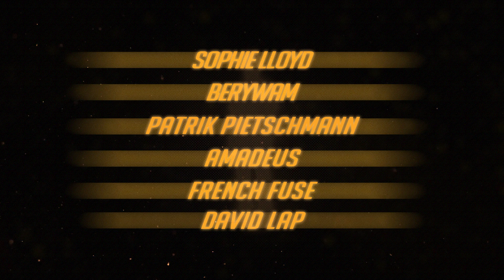HENRI PFR - OVERWATCH REMIX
Henri Peiffer: I’m so happy and honored that Blizzard Entertainment contacted me a couple of months ago to remix the original soundtrack of their epic game Overwatch ! I’m a huge fan of the game so it was so fun to do ! I hope you’ll like that one ! 😍👊🏻

It was actually really hard to remix this beautiful orchestral soundtrack into something more clubby ahah ! But I love challenging myself ! And because I don't like easy challenges I included parts from 7 European talents from different styles and background into my final remix 🔥🎻

Video by Arno Partissimo 📽️